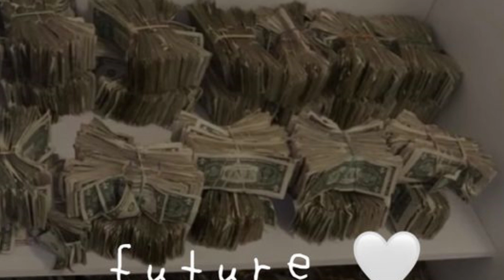EVERYTHING WORKS IN MY FAVOR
helo my lucky people,welcome.
i love gys so much... i am so so so gradeful to have you in my channel. thankyou so much i am sending you lot of love.
A subliminal consists of music under which:
affirmations are played that cannot be heard with your normal conscious mind, only with your subconscious mind.  This ensures that these affirmations manifest into reality more quickly.  How fast this all happens depends on your power of faith.

benifites:
⦁ everything works in your favor
⦁ everything is changes for your happy
⦁ you are highly blessed
⦁ you are highly favored
⦁ people highly favored on you
⦁ environment highly favored on you
⦁  situations highly favored on you
⦁  every good things highly favored on you
⦁ success comes to you naturally
⦁ luck comes to you naturally
tips :
i. drink water
ii. journaling
iii. let go and let thing come to you

tips :
i. drink water
ii. journaling
iii. let go and let thing come to youeverything works in my favor